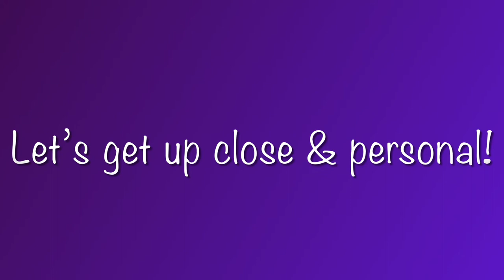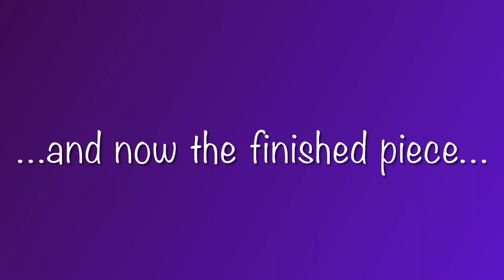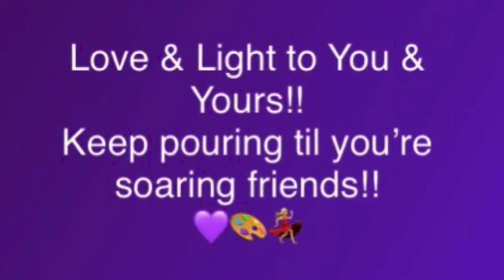Monday Night Wandering Straight Pour with Palette Knife details! wanderingstraightpour Video 85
Hello my beautiful friends! Welcome back for my Monday Night Premier!! I hope you all had a Happy Thanksgiving, and Holiday weekend!! I went out and got a new Sunpak LED Ring Light, and a Mini Microphone that plugs into my Iphone that cancels out background noise, and enhances the volume of my voice! I hope that makes a difference in my videos! Wednesday's Premier will be working with the new light and microphone! I'm really excited! I have shown the paint brands and names of each paint during the video! All of my paints are mixed with MiX Pour! To get your own MiX Pour, just send the Creator, @kristarasmussenart394 @ !If you like this video, or feel inspired...please click the Thumbs Up to show me some love!

Please follow all Safety precautions on all Art products. Please be sure to have a Fire Extinguisher in your Art Area, if you use any type of heat source!! Be safe and have fun!

Now, sit back, relax, get them dancing shoes on...and let's have some FUN!!

Love & Light!
Keep pouring til you're soaring!!
Love,
Angie